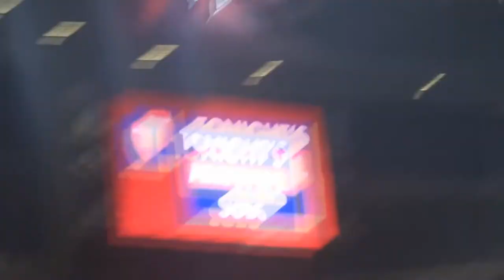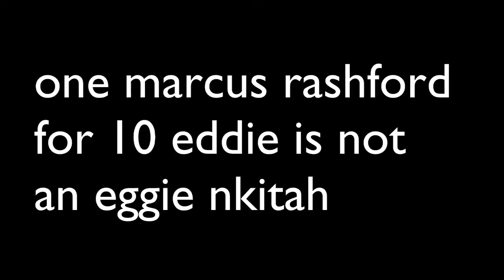EDDIE THE HERO! - Arsenal 2 v 1 Norwich - Matchday Vlog 6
EDDIE EDDIE EDDIE